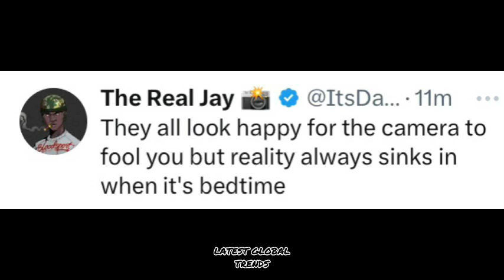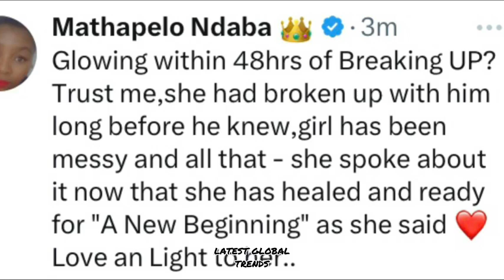Natasha Thahane is pretending to be happy while “she cries herself to sleep at night”💔